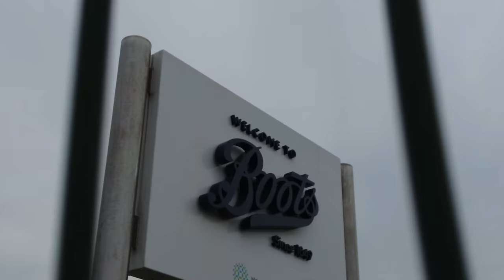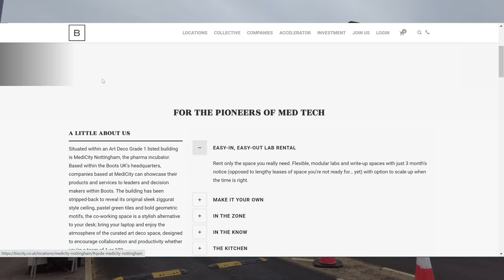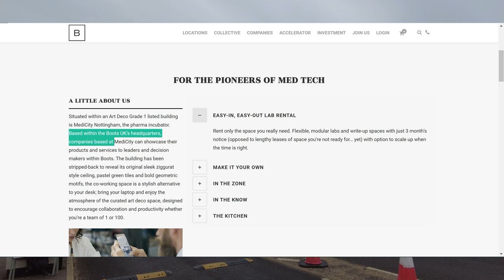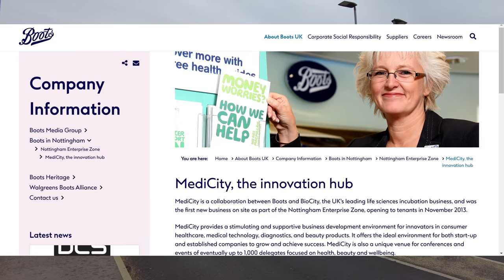Audit | Boots HQ | Long Distance Convo 🤣+ Drone Fly Over.🛸👁🎥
Today we take a look at Boots Headquarters Boots D90 West Nottingham.

We could only see 1 entrance / exit which had a very professional security guard who wasn't providing any information.

We leave him on good terms and fly the drone over before we leave.

Sorry its not the best video in the world but with it being xmas we need to use the reserve content.

Enjoy! (I hope LOL)